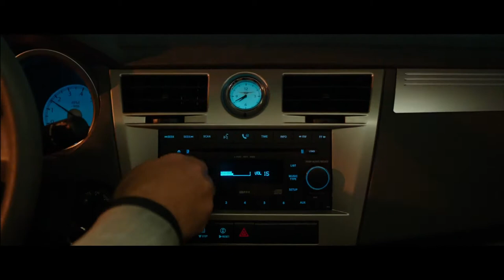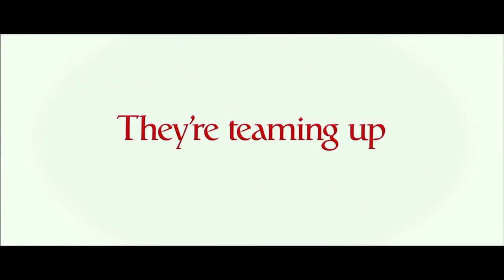The Internship Teaser Trailer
يعرض في صالات السينما إبتصدأً من ١٣ حزيران في في لبنان، الإمارات، كويت، بحرين، قطر، عمان، سورية، والأردن.
In theaters June 13th in Lebanon, the UAE, Kuwait, Bahrain, Qatar, Oman, Syria, and Jordan
THE INTERNSHIP stars Owen Wilson and Vince Vaughn as salesmen whose careers have been torpedoed by the digital world. Trying to prove they are not obsolete, they defy the odds by talking their way into a coveted internship at Google, along with a battalion of brilliant college students. But, gaining entrance to this utopia is only half the battle. Now they must compete with a group of the nation's most elite, tech-savvy geniuses, to prove that necessity really is the mother of re-invention.